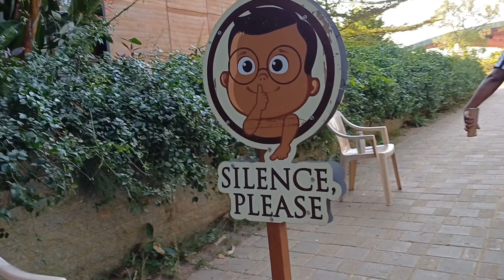Rudra Puja attended Tird day in Gurudev's presence 😊🙏💐❤️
Rudra Puja attended Tird day in Gurudev's presence 😊🙏💐❤️shrishri